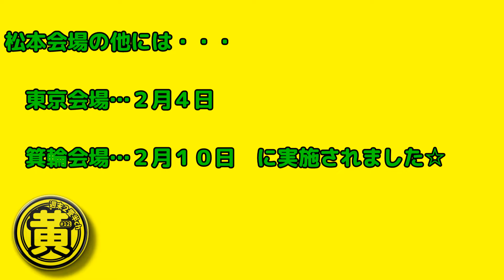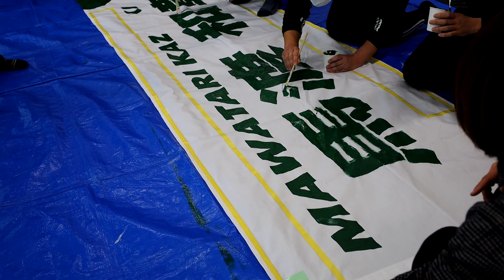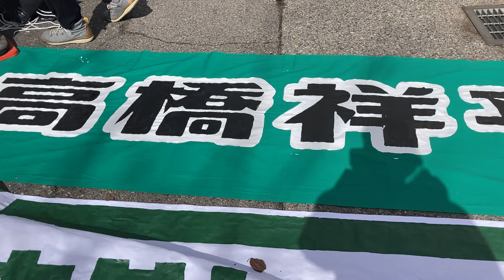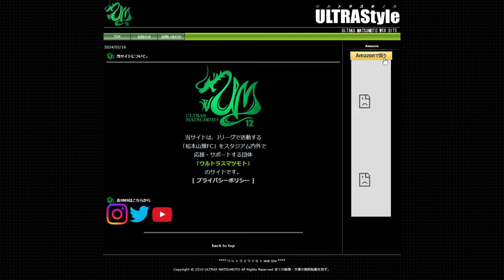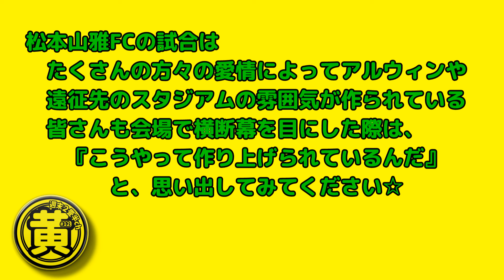【松本山雅FC】山雅が好きだから！すべては山雅の優勝・昇格の為に 20240218 ダンマク作成会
⇩ウルトラスマツモトのホームページはこちら⇩
松本山雅FCに新規加入した選手の横断幕の作成会に参加しました☆
ぜひ、スタジアムで注目してみてくださいね！